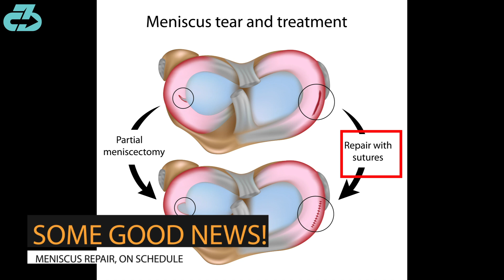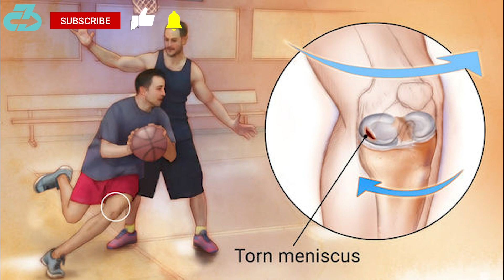Expert Explains Kieran Tierney Injury (L Knee) New Details & Good News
Arsenal injury expert Dr. Raj, DPT explains new details on LB Kieran Tierney injury (L knee) that required surgery and forced him to miss the end of the season, including some good news on his surgery and recovery | Expert Explains Kieran Tierney Injury (L Knee) New Details & Good News  | Arsenal Football injury analysis

Here’s a table of contents:
0:00 New Update
0:28 Likely injury
0:39 Good news
1:08 Root cause
1:30 Stay tuned for more updates

Script

Arsenal & Scotland LB Kieran Tierney missed nearly the last 6 weeks of the Premier League season with a left knee injury that required surgery.

Details were sparse until Kieran spoke with The Athletic this week. Firstly, he said he realized there was a problem with his left knee when he was back with the club following international break and while doing leg work, heard a click. After that, he felt something wasn’t right and imaging showed he needed a procedure.

This “click” and subsequent irritation is typically indicative of a meniscus tear.

Good news

Kieran further went on to say that his timeline is about 12 weeks which - if this is a meniscus tear - indicates he very likely had a meniscus repair where the surgeon stitches the tear back together. This is good news because meniscus repairs aren’t always a possibility - it depends on the type of tear and location of tear - but repairs have better outcomes than removing the tear (called a partial meniscectomy) since you’re preserving the tissue.

Further, Tierney says his rehab is going well and he’s on track to be back by the end of June and participate in Arsenal’s pre-season camp.

Root cause

Although the click happened during lower body strength training and Tierney felt good before that, meniscus tears rarely ever occur in isolation unless there’s some overt twist or contact of the knee. In this case, it’s very likely the meniscus was increasingly damaged and the leg workout was the final straw. That’s not uncommon & usually speaks to an overload in the knee over time.

I’ll keep you updated as we learn more.